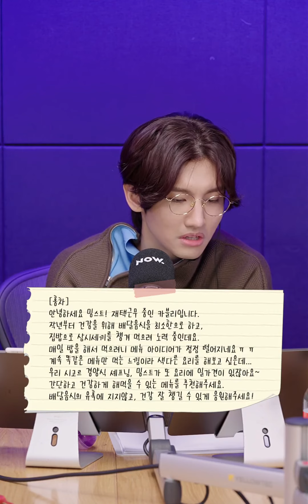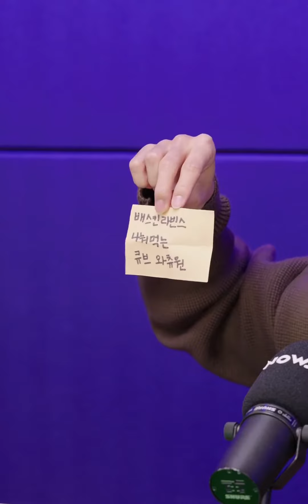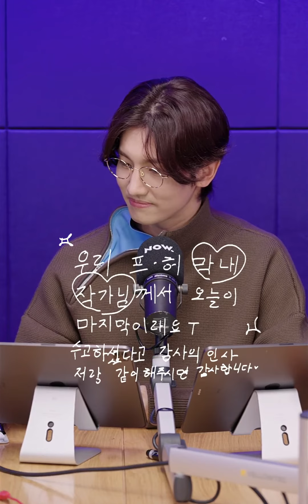[ 모모랜드 ] MOMOLAND on (최강창민의) Max Changmin's Free Hugs Naver Now